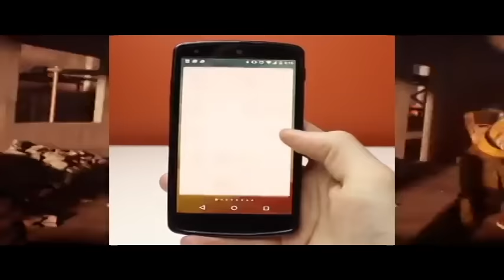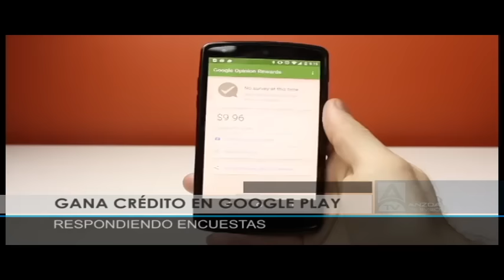Tecnología: Nuevo robot puede construir tu casa en dos días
Reporte de Anacel López
Anzoátegui Noticias